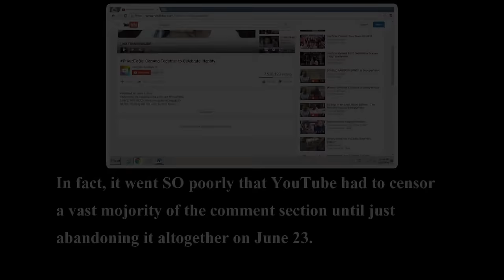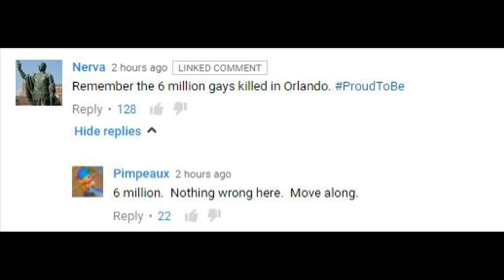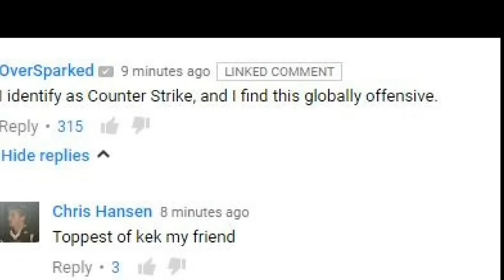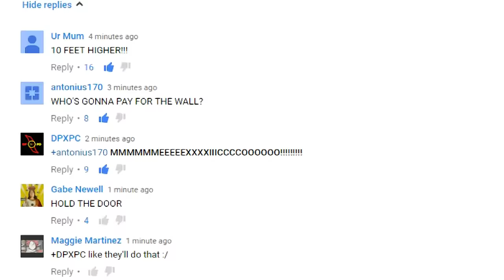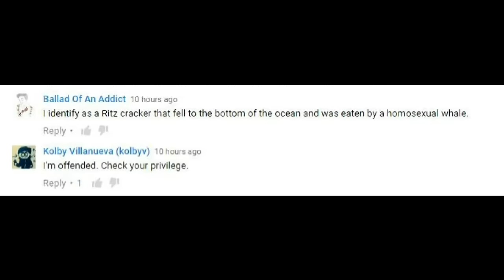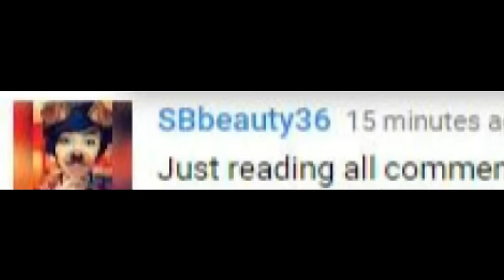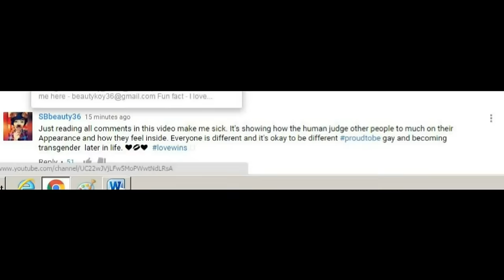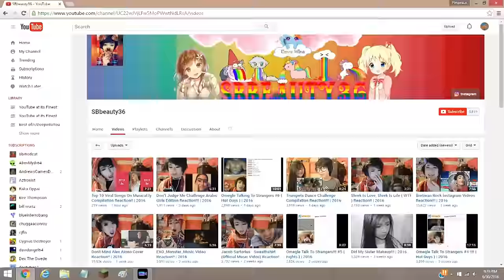ProudToBe in a Nutshell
ProudToBe*InsertJokeHere*

The whole ProudToBe raid was an interesting time to be alive. The comment section devolved into a full-on flame war not even 10 minutes in, the top comments were being changed constantly due to YouTube deleting a huge chunk of them every five seconds, and also that the "I sexually identify as. " jokes were a never-ending stream of comedy. I personally laughed at the absurdity of the comment section for literal hours on end. It was a blast while it lasted.

Time spent working on this dumb video:  Too long.
I'm not linking that channel.  You can't stop me.
(ForeverPandering Reupload) iJustine Part 2: Electric Boogaloo (This rant captures the essence of just about everything I hate about YouTube to be honest.)

Well. see you next month.
7/13/2016 UPDATE:  200 views.  Why?!
7/21/2016 UPDATE:  300 views.  I think it's just that the view counter is stuck.  It really has 90,000 views.
7/27/2016 UPDATE: 400 views. Uhhhh... something witty. ?
8/1/2016 UPDATE:  500 views. isdjfja0euf0awua9fupaupdgasg
8/10/2016 UPDATE: This has officially become by second video to hit 1,000 views.  Can't tell if I should be proud or not.
8/21/2016 UPDATE:  1,500 views.  Let's celebrate over functionally obsolete numbers till the sun goes up!  (╯°□°）╯
9/7/2016 UPDATE:  2,000 views.  Guys, I'm thinking about changing my gender to a jar of mayonnaise, but it requires a load of illegal substances to actually work out.  Should I go through with it?
4/21/2017 UPDATE:  5,000 views. idfk.  This video's old.
7/1/2017 UPDATE:  So, it appears as though this'll be my first video to garner 10,000 views!  Not bad if you ask me.  I mean, i'd rather it be this than that one Vinesauce video I made 20 years ago.
7/7/2017 UPDATE:  20,000 views.  Pls.  It's a dead meme.
10/23/2017 UPDATE:  40,000 views.  Please.  cease and desist.  Meme=ded